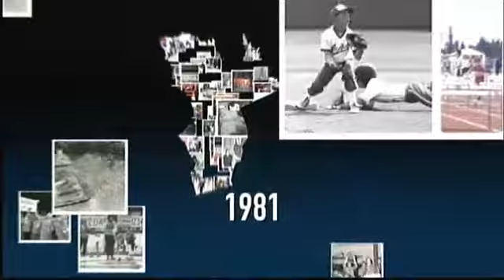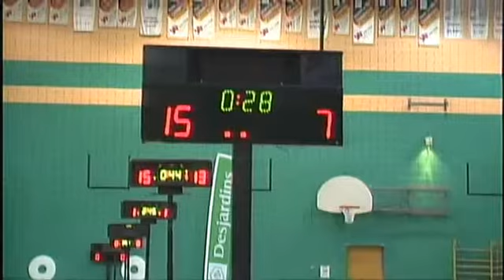Jeux du Québec 2015 - Escrime - Fleuret masculin - 28 février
50e Finale des Jeux du Québec - Drummondville Hiver 2015
Rejoignez la Famille des Jeux en créant votre profil sur notre toute nouvelle plateforme au